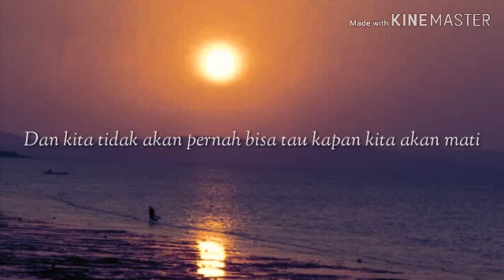Story wa sedih 30 detik. Tentang kerasnya kehidupan.